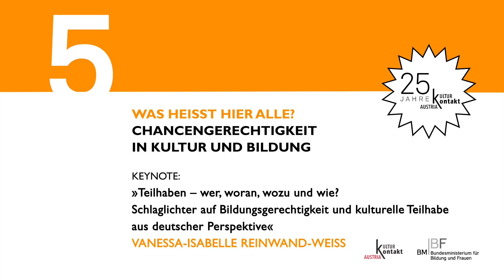SPOT ON 5 - Teilhabe: Keynote von Vanessa-Isabelle Reinwand-Weiss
Der fünfte SPOT ON von KulturKontakt Austria widmet sich dem Thema "Teilhabe". Untertitel "Was heißt hier alle? Chancengerechtigkeit in Kultur und Bildung". Von „Kultur für alle“ über „Kulturvermittlung mit allen“ zu „diversitätssensiblen Angeboten“ – wollen sich Kulturinstitutionen noch dem historischen kulturpolitischen Ziel annähern, allen Menschen kulturelle Teilhabe zu ermöglichen? Können sie – besonders in der Zusammenarbeit mit Schulen – Benachteiligung vermindern?

Keynote:
„Teilhaben – wer, woran, wozu und wie? Schlaglichter auf Bildungsgerechtigkeit und kulturelle Teilhabe aus deutscher Perspektive“

Vanessa-Isabelle Reinwand-Weiss
Direktorin, Bundesakademie für Kulturelle Bildung Wolfenbüttel

Es diskutieren:
Ali M. Abdullah, Geschäftsführer und Künstlerischer Leiter, WERK X
Ulrike Gießner-Bogner, Leiterin Kulturvermittlung, KulturKontakt Austria
Heidi Schrodt, Vorsitzende, Bildung GRENZENLOS
Bruno Winkler, Kulturvermittler und Museumsberater, Rath & Winkler. Projekte für Museum und Bildung